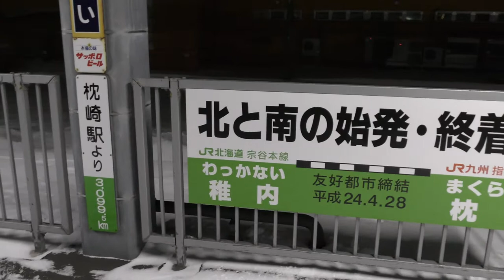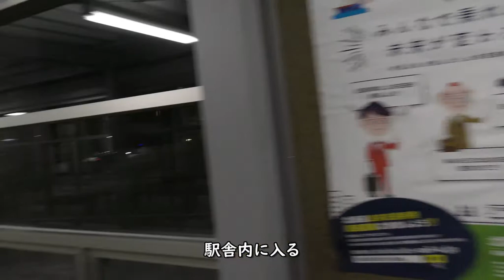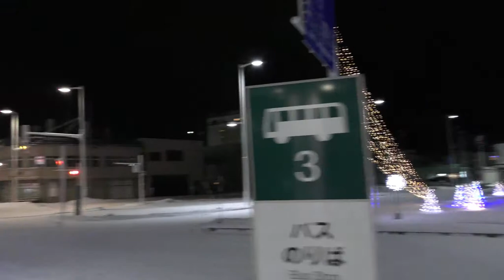日本最北端・最果ての地・極寒の宗谷本線稚内駅舎／豪華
2019年12月28日撮影、真冬の極寒、日本最北端の鉄道、JR北海道宗谷本線稚内駅を撮影しました。

Everyday Update!